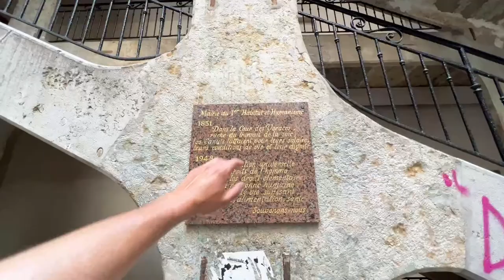France LIVE: The Ancient Roman Ruins and 19th Century Passageways of La Croix-Rousse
Let’s explore France LIVE in Lyon and the Best Food and Top Things to Do.

Big Camera:
Panasonic GH5
12-35mm lens